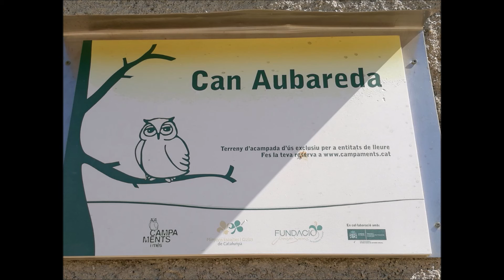Campaments Puigmal 2016